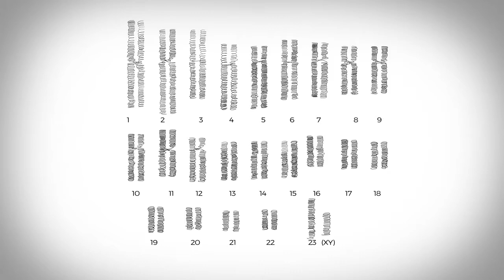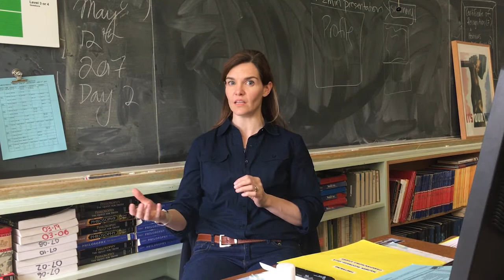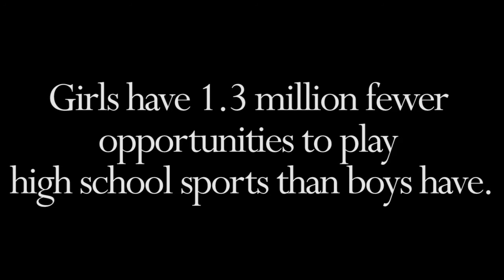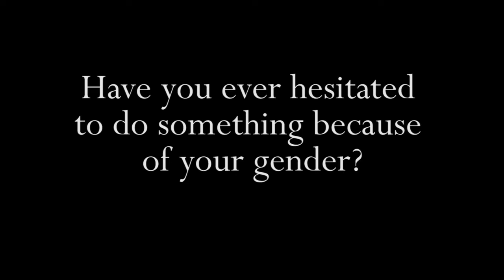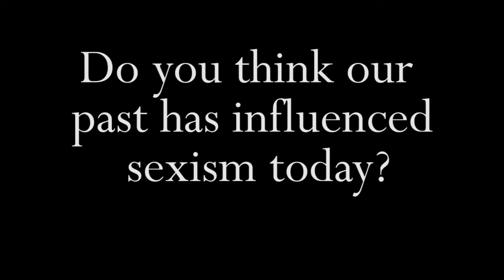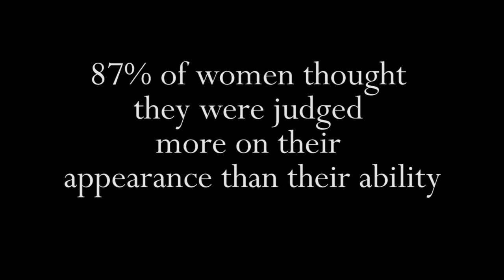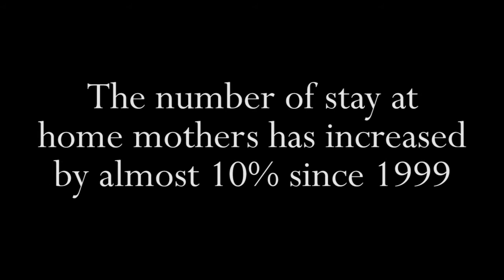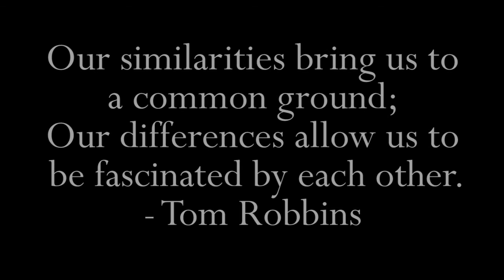Sexism in a teen's life - English Documentary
Sexism is all around us but how does it affect teens?